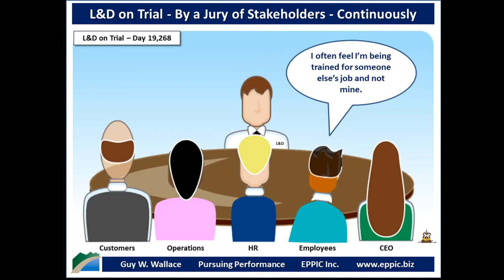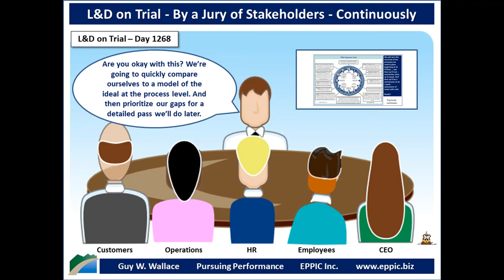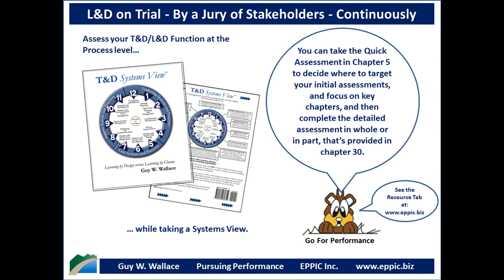T&D/ L&D on Trial 2020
We in T&D/ L&D are "opportunity rich" as that joke goes. And surrounded by "Risks & Rewards" both large & small. We are too often not aligned & not in sync with the Key Stakeholders, IMO, & therefore not resourced or held accountable. Doesn't have to be that way. It just is - all too often.

7:27am · 23 Feb 2020 · Twe